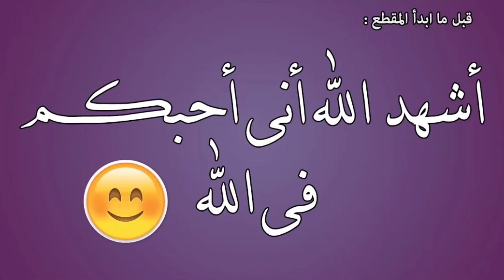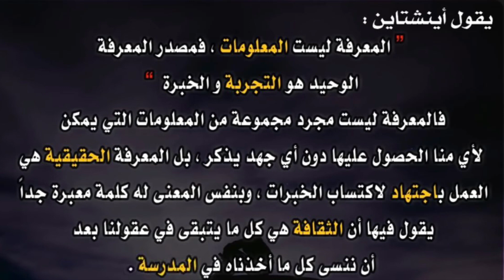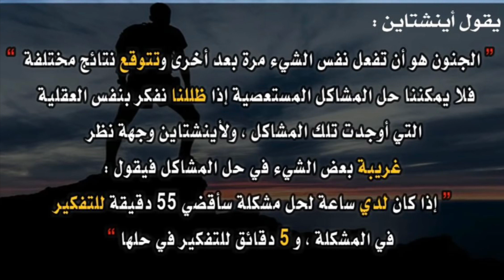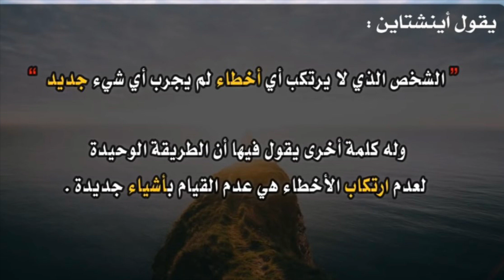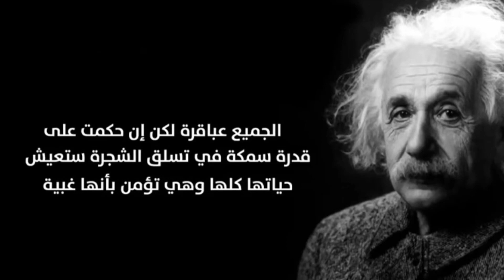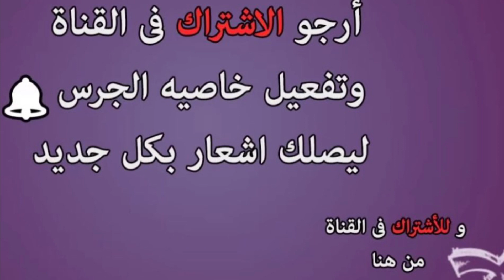10 نصائح ستدفعك بقوة للنجاح من اينشتاين#فيديو تحفيزي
مما قال ألبرت اينشتاين
 10  نصائح للنجاح .